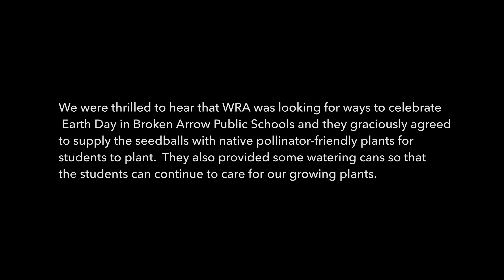2022 Timber Ridge butterfly garden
As part of the 2nd grade science curriculum, our students study life cycles as well as pollination.  Every year, our second-grade students get caterpillars and watch them go through the process of becoming butterflies.  This year, some of our teachers wanted to plant a butterfly garden to encourage the butterflies to stay around Timber Ridge.  We were thrilled to hear that WRA was looking for ways to celebrate Earth Day in Broken Arrow Public Schools and they graciously agreed to supply the seedballs with native pollinator-friendly plants for students to plant.